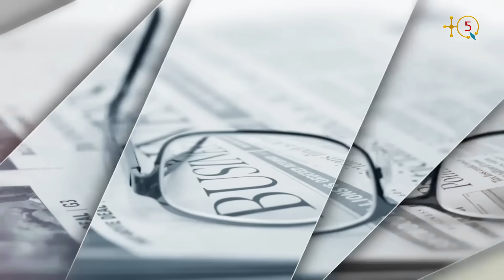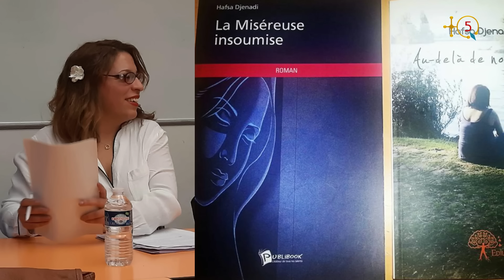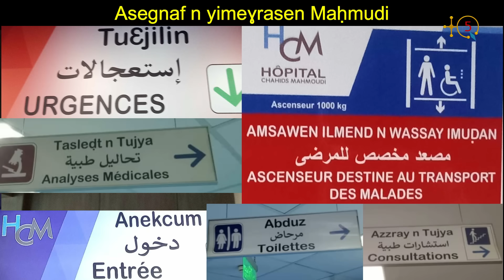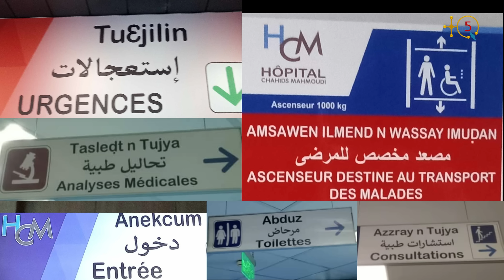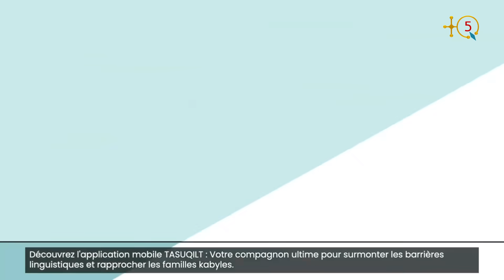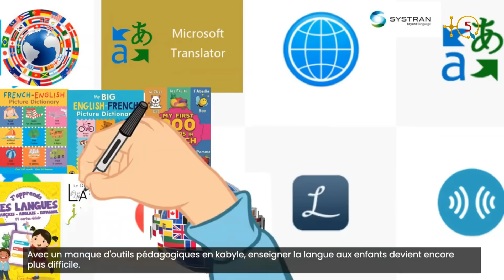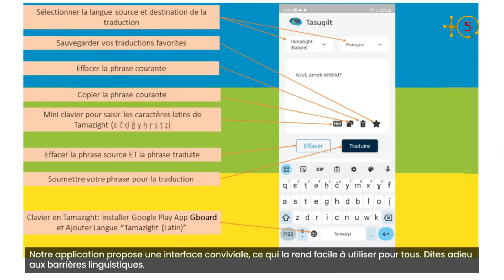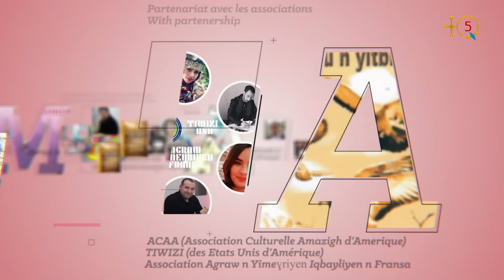Ahmed Djenadi: "Ils sont venus de partout en Kabylie pour apporter leur aide. Merci à tout le monde"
TQ5 Media